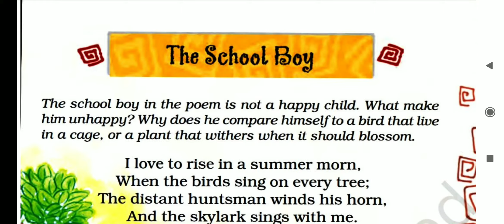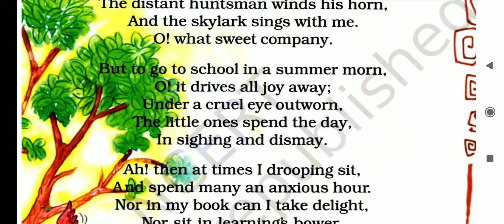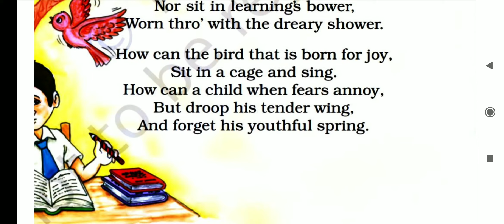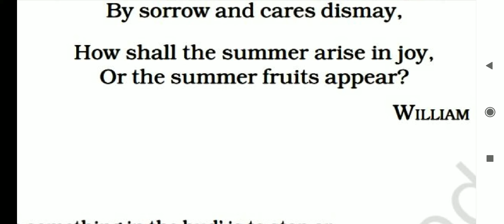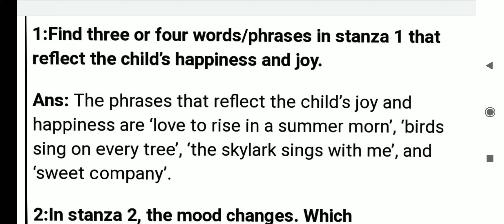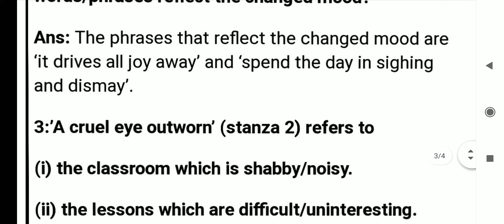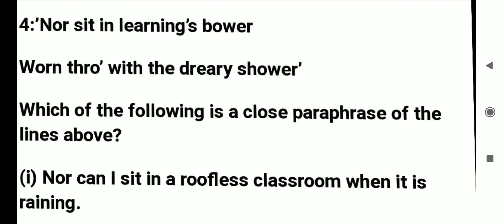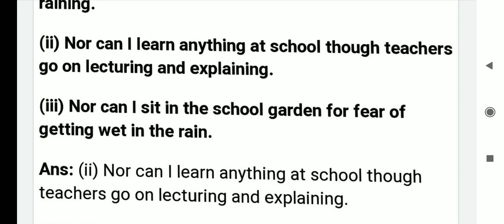Class-8 Poem The School Boy by William Blake Explanation+W/M+Question/in hindi by Sudesh mam